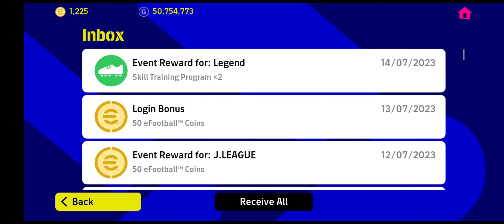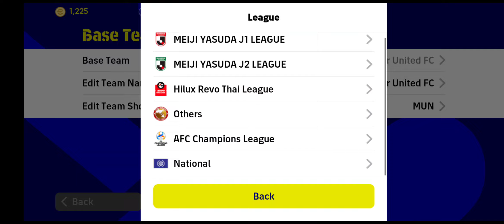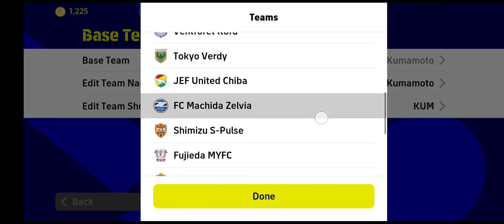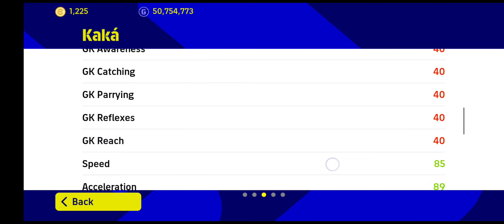2️⃣ 🆕FORMATION PADU & RARE “TAK PERLU CUSTOM”!!& 6️⃣ EPIC BIG TIME TERBARU AKAN RELEASE!!😱🤯🥵❤️🔥🔥🔥💯💯💯